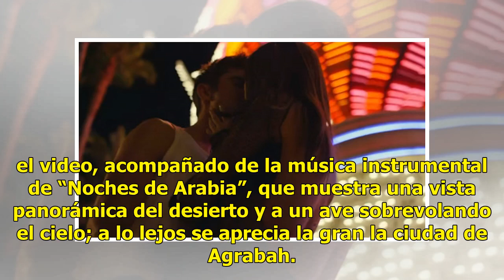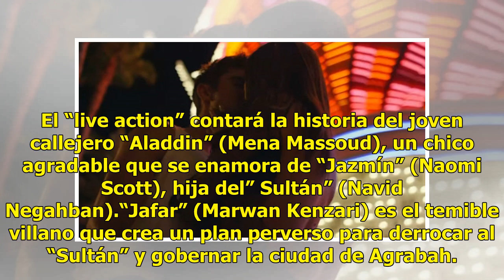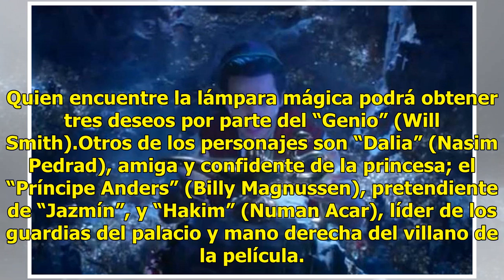Checa el increíble adelanto de la película de Disney, Aladdin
Walt Disney Studios reveló el primer tráiler de la nueva adaptación en "live action" (personajes reales) del clásico animado de 1992, "Aladdin", película que llegará renovada a las salas cinematográficas en 2019.A través de sus redes sociales compartió el video, acompañado de la música instrumental ...